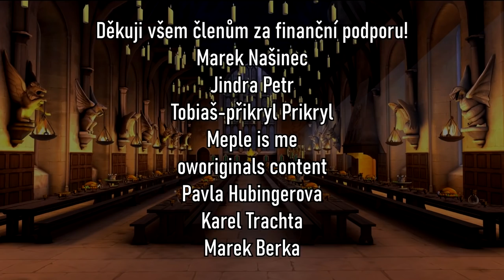JEDNOROŽCI, NEJKRÁSNĚJŠÍ TVOROVÉ MAGICKÉHO SVĚTA? [Harry Potter]